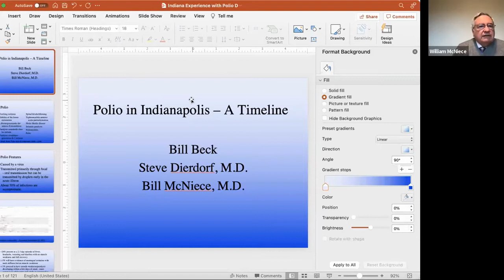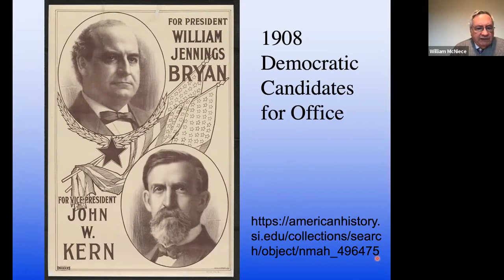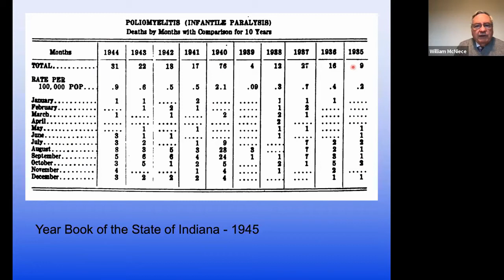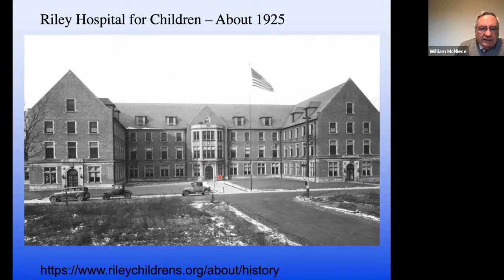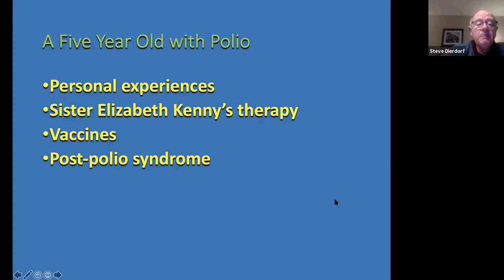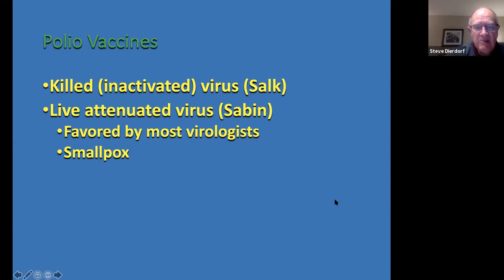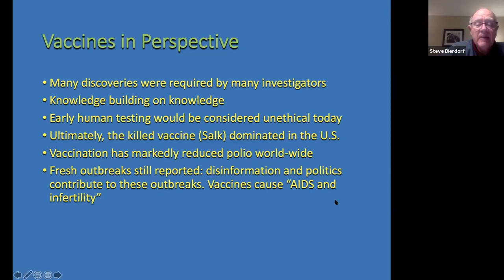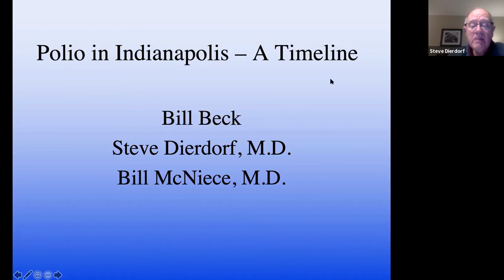Polio in Indianapolis11-21-2021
"Polio in Indianapolis, a timeline" presented jointly by the Indiana Medical History Museum and the Marion County Historical Society.

Dr. Bill McNiece will present a timeline of polio in Indianapolis and the growth of polio as a public health concern and the development of vaccines, as published in Indianapolis newspapers. Bill Beck (long-time Indianapolis resident) and Dr. Steve Dierdorf (who contracted polio as a child) will share their first-person recollections of the disease. The panel will also discuss the state of polio today.